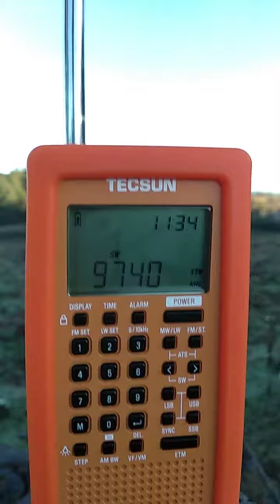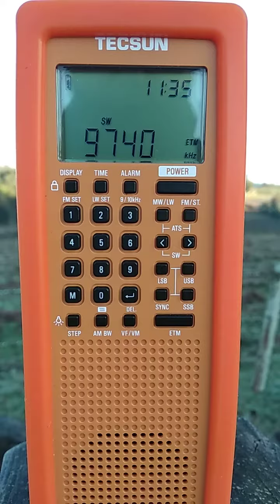Radio Taiwan International in Japanese. No jammer! 9740 kHz (11:15 UTC)